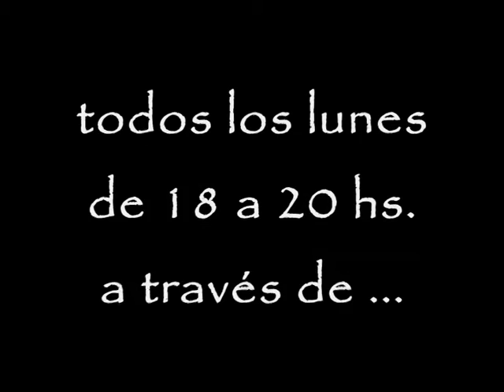Muchos paisajes, miles de km ...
Muchos Paisajes, miles de km es un programa hecho por Salta, para Salta y para todos los Salteños que tenemos el inmenso orgullo de haber nacido en esa tierra, de llevar Sangre Salteña ,de Amar y  Respetar sus Fiestas y Tradiciones.
Todos los Lunes de  18 a 20hs.